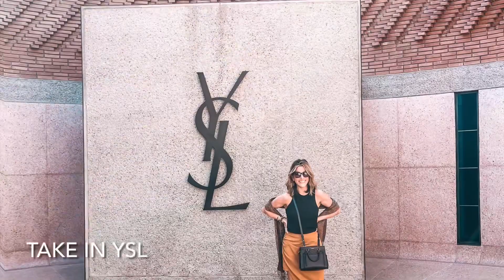One Week in Morocco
A brief glimpse into one week in Morocco from Marrakech to the Atlas Mountains for a mix of luxury, adventure, outdoors, and cuisine!